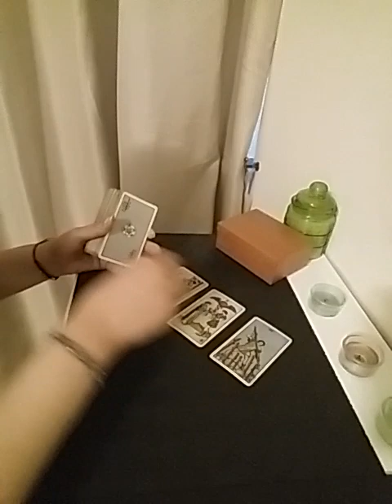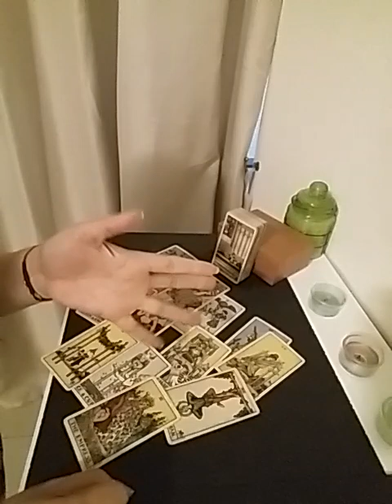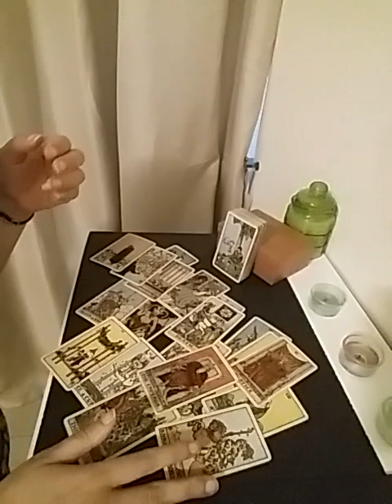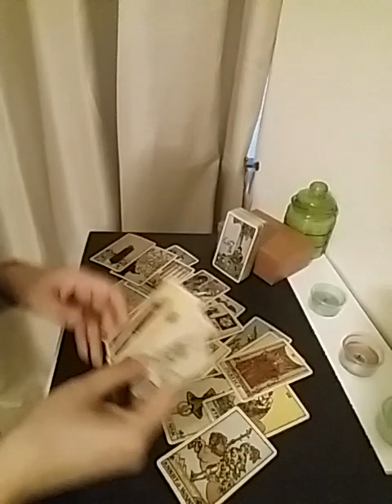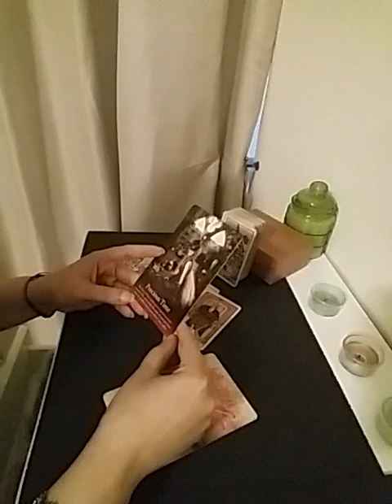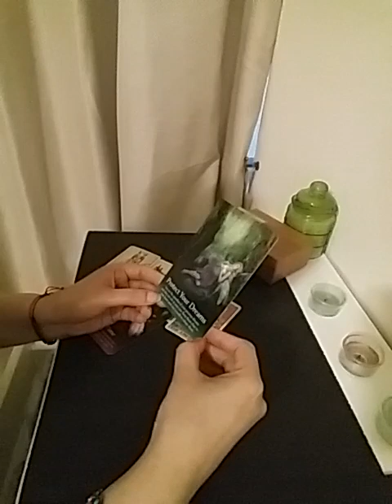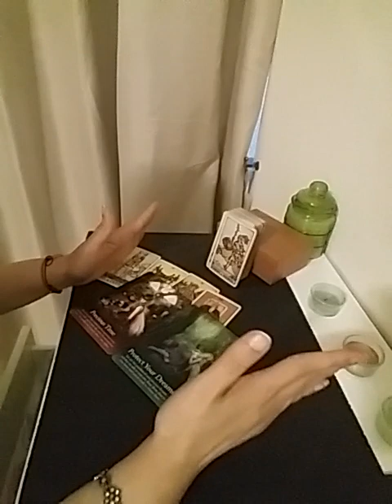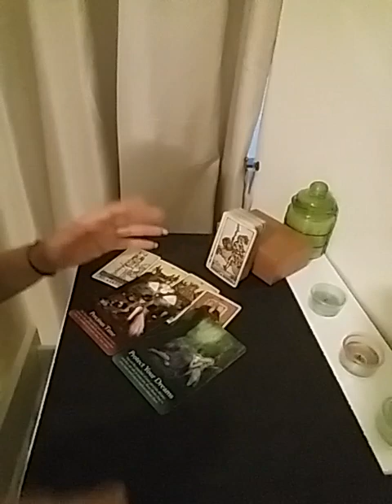Hindi/Urdu : kya Apki shadi Unse Hogi jinse Ap Shadi karna chahte ho ? 💕👩‍❤️‍💋‍👨💍🎊✨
Services  i  offer :

1- 1 question reading - 35 USD

(5,000 - pkr)

2- 2 question reading - 55 USD

(8,000 - pkr)

3- 3 question reading - 70 USD

(10,000 - pkr)

4- 5 question reading - 100 USD

(16,000 - pkr)

5- Love n Relationships - 100 USD

(16,000 - pkr )

6- 10 Minutes customized  *SPIRITUALLY CHARGED*  affirmations that give 100% RESULTS  - 100 USD

(16,000 - pkr)

7- Consultation and step by step guidance to  MANIFEST  your Dream Desire and Goal.

(50,000 - pkr)

8- Unique Scripting technique to manifest your desire -  80 USD

(13,000 - pkr)

9- Protection from bad influences and energies  - 60 USD

(10,000 - pkr)

10- Removal of Black Magic  - 100 USD

(16,000 - pkr)

(16,000 - pkr)

12- Dream  Interpretation  - 40 USD

(6,000 - pkr)

13- Spiritually Charged Affirmations + Unique Scripting Technique - 150 USD

(25,000 - pkr)

14- Money rituals - 60 usd

(10,000 - pkr)

15- Love Rituals - 100 usd

(16,000 - pkr)

16- Subliminals - 100 usd

(16,000 - pkr)

17- Consultation along with 1 manifestation technique - 100 usd

(16,000 - pkr)

18- Angel guidance - 40 usd

(6,000 - pkr)

19- 5 Minutes Guided Meditation - 50 usd

(8,000 - pkr)

20- 5 Minutes Affirmations - 50 usd

(8,000 - pkr)